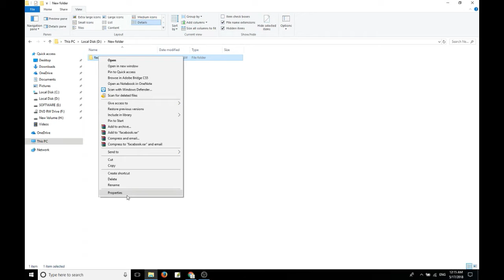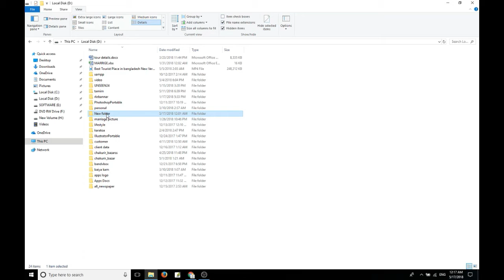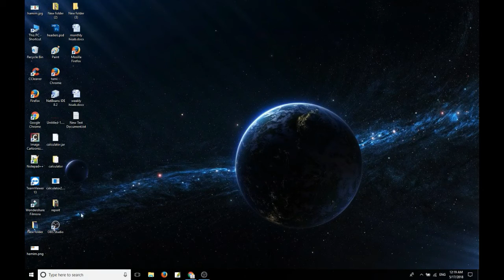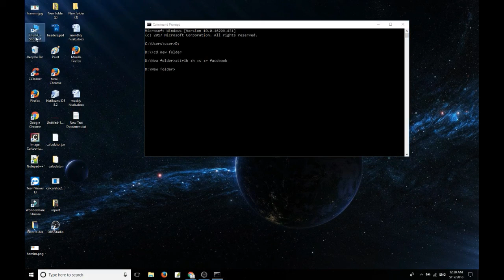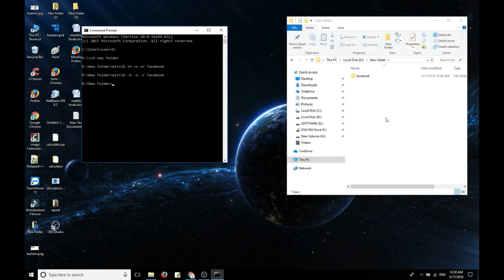সফটওয়্যার ছাড়া Folder Lock করুন। How Hide Your Important Folder or file without software | Bangla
RKRBD provides basic and advanced level computer, internet, technology and we also create video about travel, technology facts, you can ask question about your problems, request for a video, you can website and read articles, on my website you can fill request form, contact form, or ask question on discussion page, I and Our team response quickly and you can also resolve others problem on my site by sharing your knowledge or experience on discussion page..

RKR BD আমাদের এই চ্যানেলে আপনাদের জন্য রয়েছে তথ্যপ্রযুক্তি ও অজানা বিষয়ক নতুন নতুন ভিডিও সমূহ।
*আপনি চাইলে আমাদের সাথে ফেসবুকে যোগাযোগ করতে পারেন।